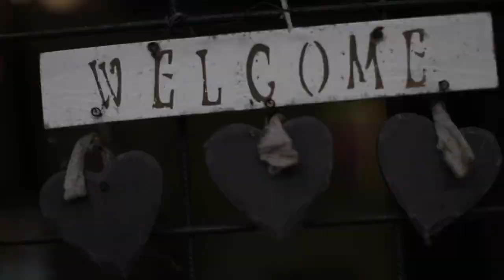Jacques Nkinzingabo- VLog Germany #1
Back to Germany for Summer 2017 , Today We visited Lake Constance .. More Photos and Video on my Website .